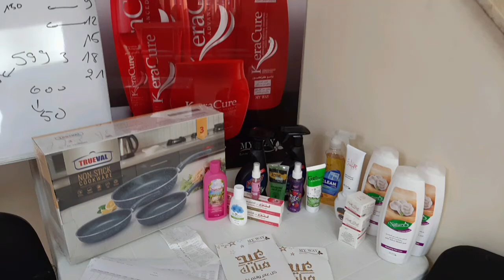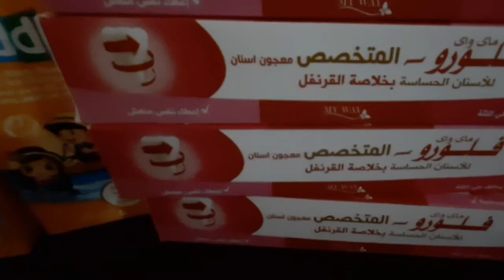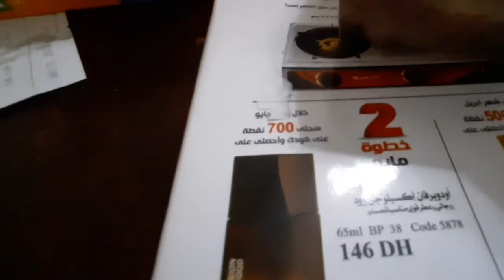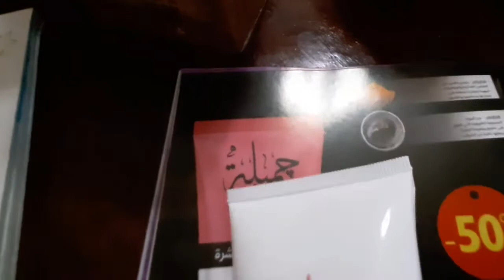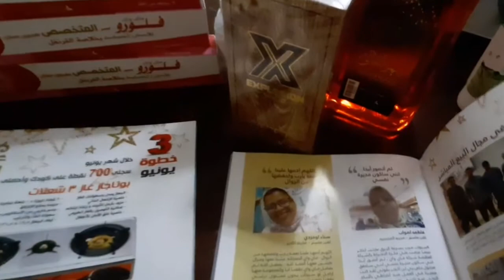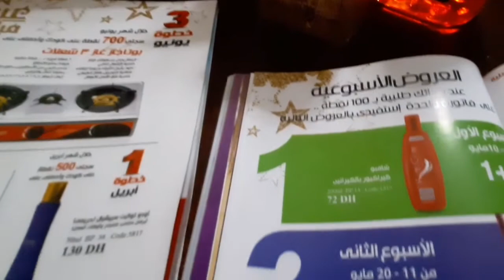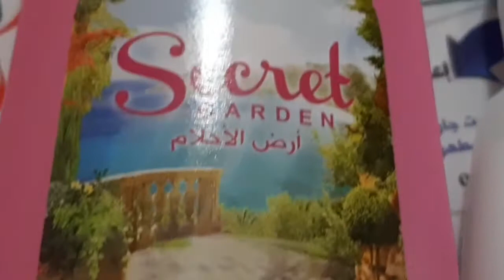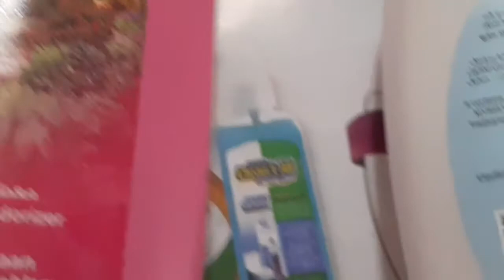هدية الخطوة التانية شهر ماي 2021وشرح عن بعض منتوجات ماي واي0607559126 my way maroc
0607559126  الوتس للراغبين في الانخراط